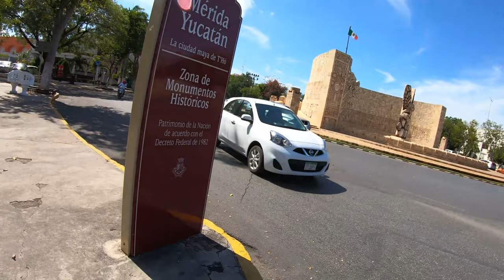What To Do When Life Gives You A Flat Tire? - Jose's Monday Motivation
Monday is here and so is a video to help your day started off right! In this episode I get a Flat Tire and We work through it together! Sometimes Life Gives you Flat tires, so what are you going to do about it?

Bitcoin - 18u7EqLDNLfBhpYHQXtqradHkeCQfnL7XA

Litecoin -  Lgqd1qbFFMeuNJFsJP18wXpV3o63ugZK7V